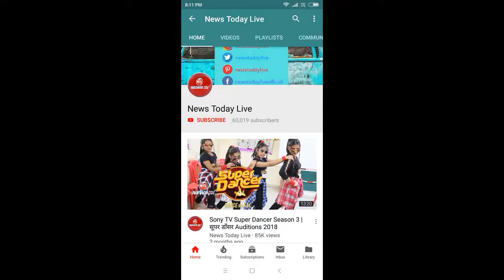Mountain Biking Challenge Riders of the Storm | EVA ROS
All terrain mountain offroading MTB biking challenge by Riders of the Storm press meet of the contestants and the organizers.